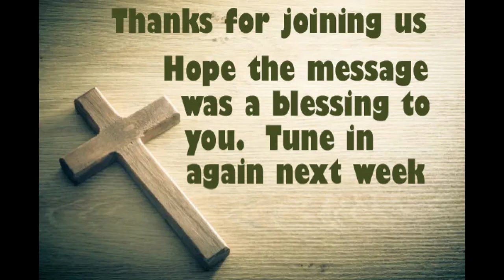Napanee Baptist -- December 3, 2023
Today is our Christmas celebration service complete with a live nativity pageant starring our Sunday School children.  It is our hope that this will put the joy of the season into your heart.  Enjoy!